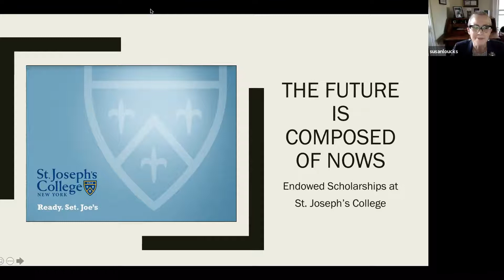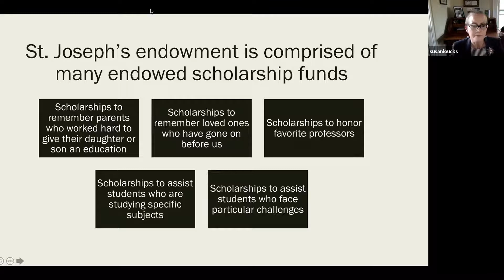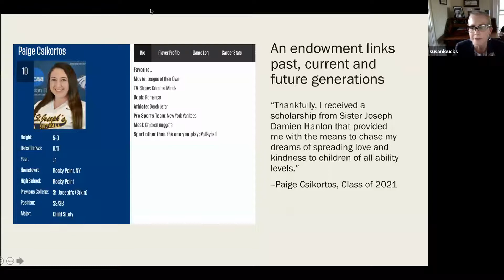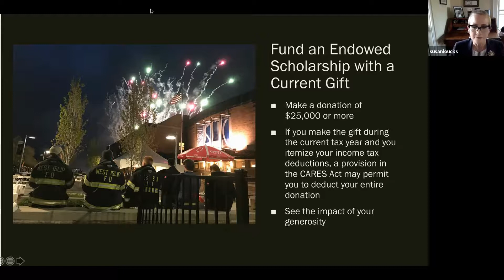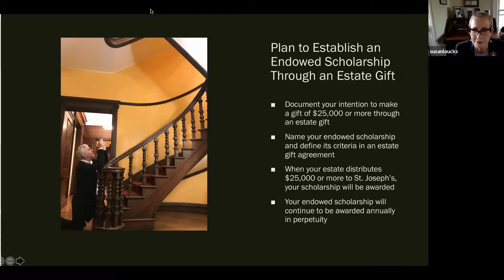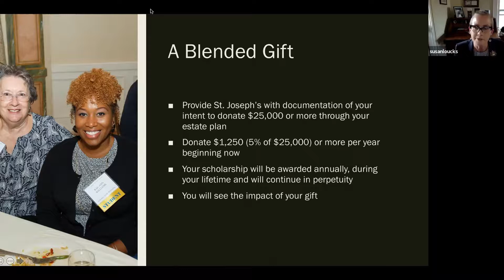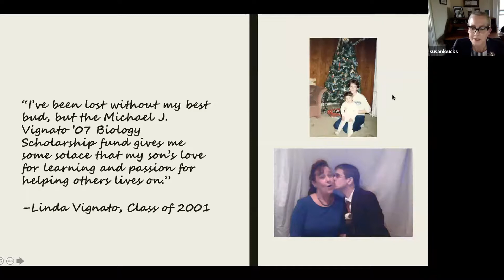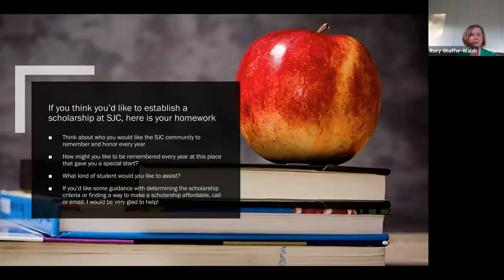Alumni 2020 Webinar Series: The Future is Composed of Nows: Endowed Scholarships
Recording from webinar presentation by Susan Loucks, planned giving manager on May 21, 2020.

Join us to learn about endowed scholarships and how establishing one may be more accessible than you think. Topics of discussion will include: Endowed scholarships, tax benefits under the CARES Act, basic introduction to wills and planned giving at SJC.